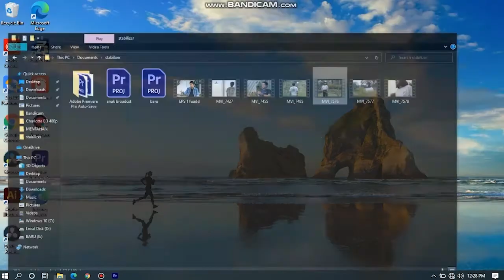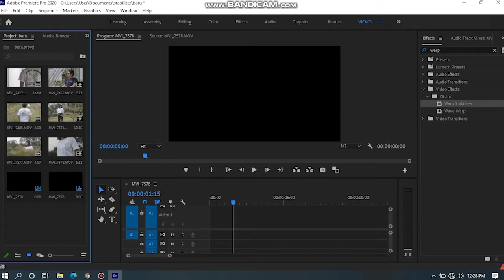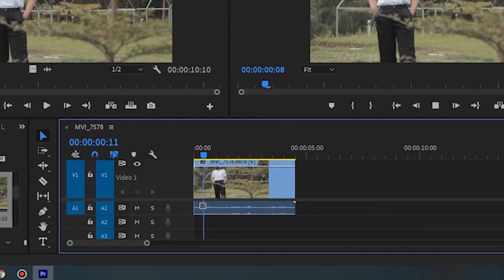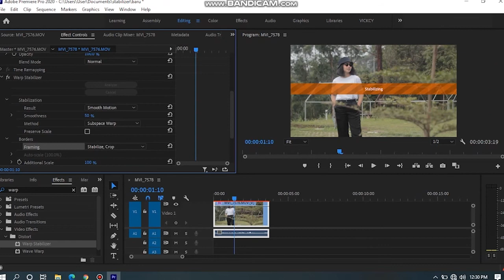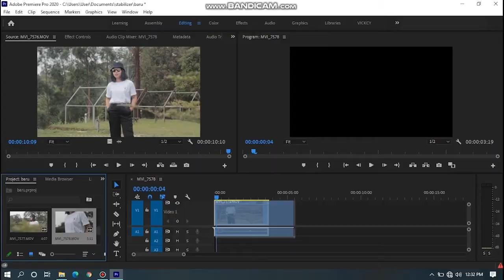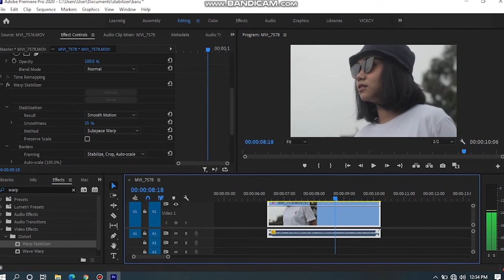WARP STABILIZER | Tutorial Membuat Hasil Video Menjadi Stabil Di Editing (Adobe Premiere Pro)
Berikut ini adalah tips bagaimana caranya untuk membuat hasil video yang tadinya goyang/getar menjadi stabil melalui sofware editing.

Credit :
VO talent - Rezka (@fabrezka)
Editor - Vicky (@vickytinx)
Audio Post - Adrian Deli (@adriandeli)